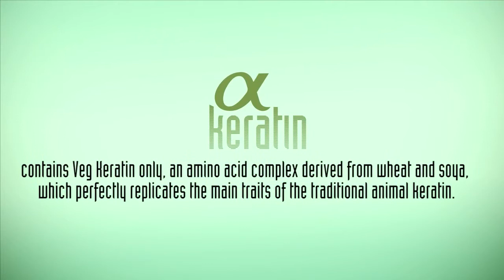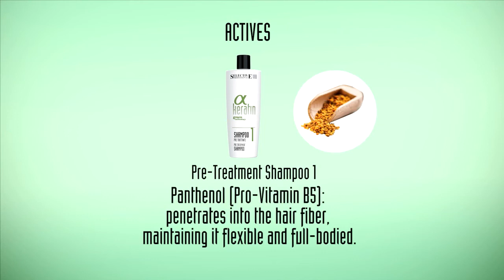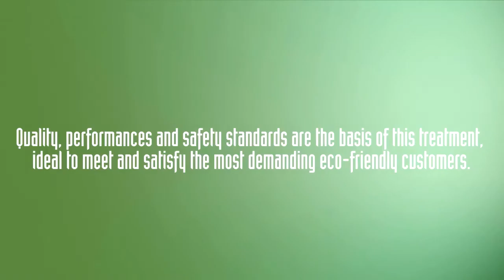Alpha Keratin Selective Professional